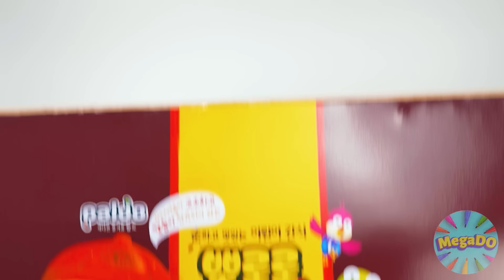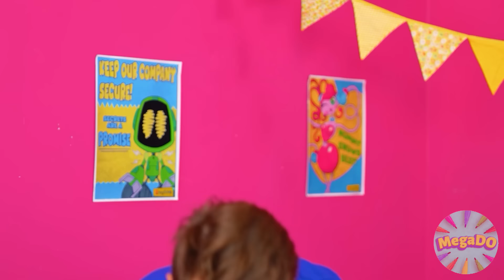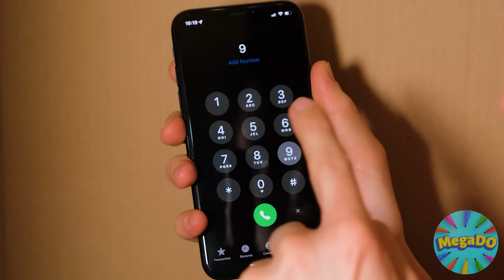Extreme Hide and Seek Challenge by Mega DO Challenge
Today we will play Extreme hide and seek!